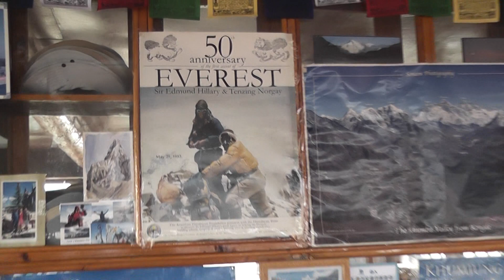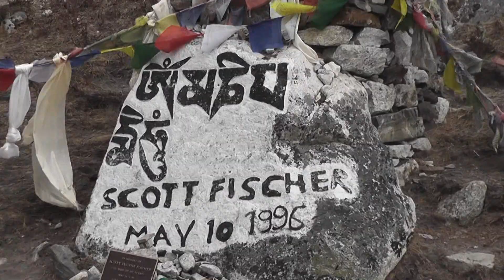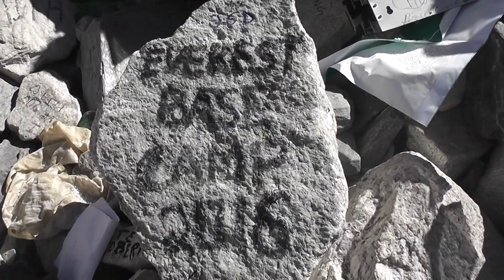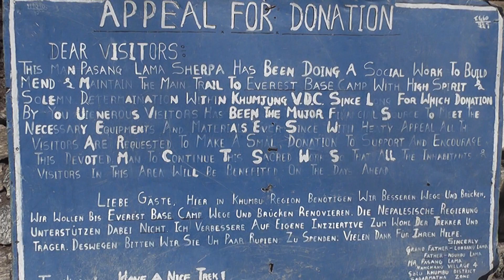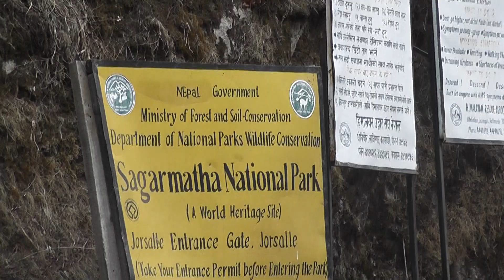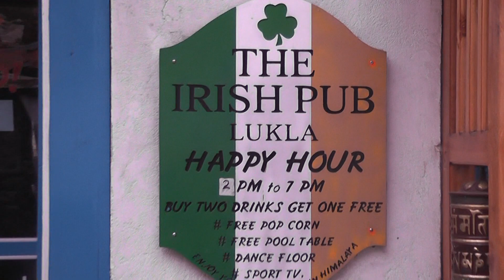Everest Trek + Adv. Base Camp with kids Apr 2016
We have now published a more complete description of both our Tibet and Nepal treks to Everest Base Camps on Amazon - the ebook is available for free on Kindle Unlimited and Kindle Owner's Lending Library. The book/ebook include much more information on the effects of altitude, and some cultural observations not immediately apparent in most videos produced (some very amusing), as well as many fantastic photos from both sides of Everest. There are both ebooks and paperbacks available. which includes a contact form to send direct private messages straight to us.

In 2016 we set out to complete another Everest trek, this time in Nepal with Rosie and Freddie ages 9 and 7. We reached EBC and went beyond the normal destination to the 'advanced' area and visited a sherpa's expedition tent at the foot of the Khumbu icefall (ca. 5500m, not generally open to the public).

This is our first real video for Youtube, and it wasn't really designed or recorded with the general public in mind, but it does highlight what can be achieved with good preparation and the correct equipment and mindset. In other videos we have seen individuals in our opinion be poorly equipped and ill-prepared compared to ourselves - with kids we have had to be extremely well prepared and open to failure, which ironically is why we were ultimately successful!

A word of warning with all high altitude trekking, do not attempt a high altitude trek without first doing some serious low altitude walking, and knowing how your body reacts under normal conditions to long walks - that way you can identify what is and isn't a genuine altitude related symptom. If considering trekking at high altitude for the first time, we found it useful to trek on different treks first, as EBC in Nepal has a tendency for individuals to 'try to make it' to base camp, rather than simply enjoy the fantastic scenery. Other treks are high, but less focussed on achieving the final altitude target.

This Nepal trek for us was the culmination of years of carefully planned treks in Asia with our kids, at gradually increasing altitude to check that they would adjust well at higher elevations. We recommend you do not take kids trekking to Everest without significant other trekking experience at high altitude.

If you do it with kids, we believe you must know your kids inside out, to know what is and isn't of genuine concern when trekking. We did have an issue with Freddie potentially having a sore head on this trek, so as a precaution on day 8 we descended from Gorak Shep to Lobuche, he then recovered, and we were able to continue upwards. The decision to do so was a joint decision involving both parents and two guides with 20+ years experience each. Those details are not recorded in this video - so beware despite it looking like 'Child's Play' precautions are still necessary even with people who have been to high altitude before.

Top trekking tips - Do your research! Go very (stupidly) slow when acclimatising and drinks lots of water. If you get a sore head that means you've exerted yourself too much, climbed too high, or need to drink more (or all 3). A sore head at the rear of the head is bad news - drinking lots will 'push' it to the front, where it is less of a concern, and drinking even more will take it away. If you have a very sore head, which doesn't improve, don't climb further uphill but consider descending.

Despite the warnings above, we hope you enjoy and find some elements of this video entertaining - it is certainly a contrast to other (some brilliantly done) EBC videos. Give us (and the kids!) some feedback.

A brief overview was published in the Nepali Times:-